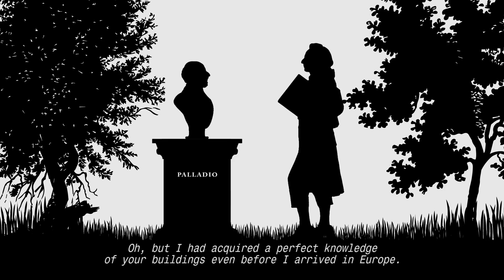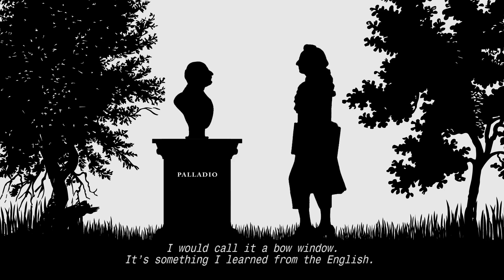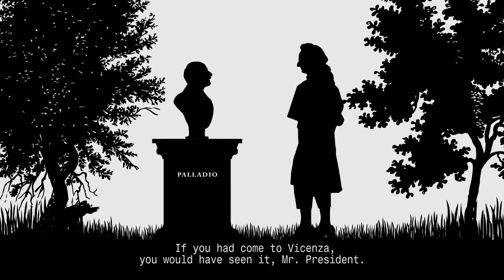Jefferson e Palladio: un dialogo impossibile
Jefferson e Palladio
Come costruire un mondo nuovo
Vicenza, Palladio Museum
19 settembre 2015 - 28 marzo 2016